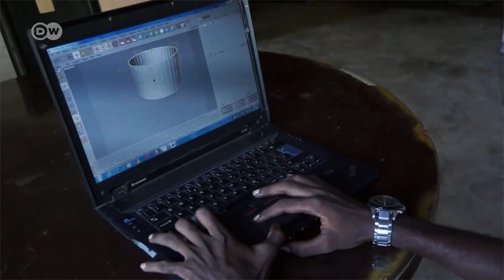Wasomi wajasiriamali wa Dare s Salaam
Tazama jitihada za kundi la vijana wenye kutengeneza majiko rafiiki ya mazingira jiji Dar es Salaam. Zaidi angalia vidio iliyoandaliwa na Yakub Talib.